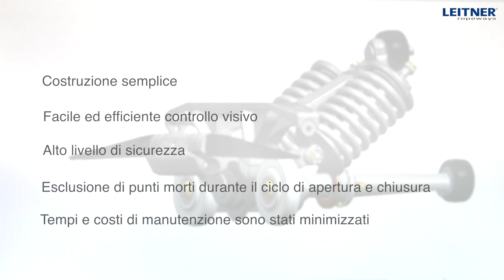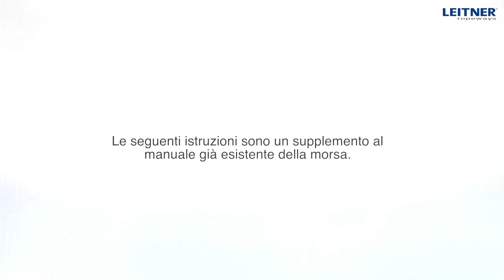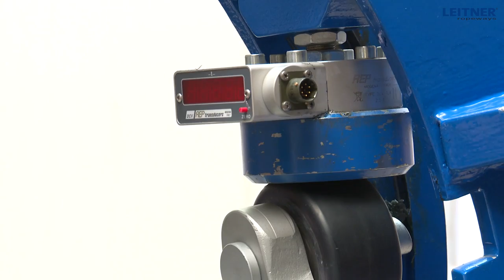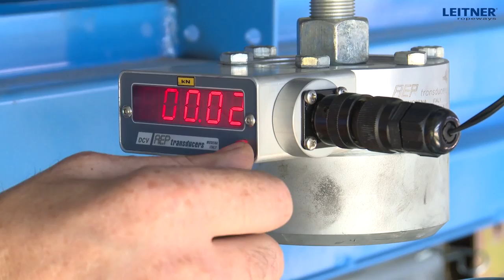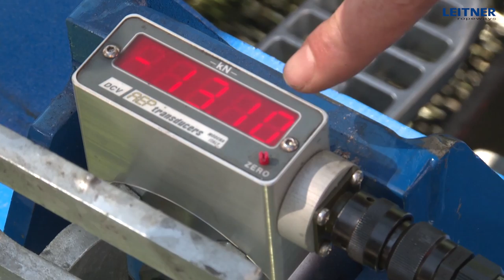Morsa LPA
Questo video serve a capire il funzionamento della morsa LPA e presenta i passi più importanti della manutenzione.